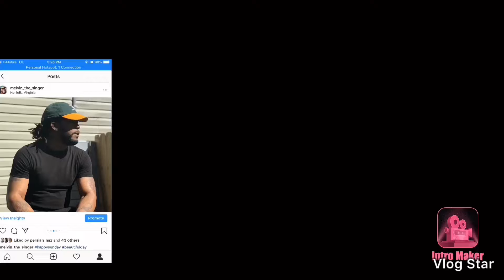Artists vs TMNT. Epic Rap Battles of History | Reaction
Hope you guys enjoyed this reaction video make sure you guys like share and subscribe to my channel and don’t forget to click that notification bell to not miss an upload that I post